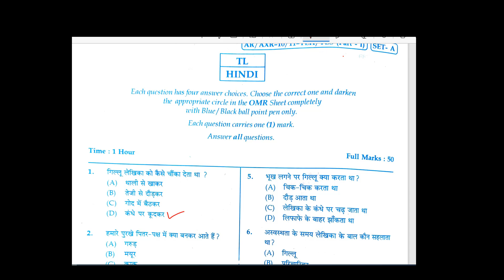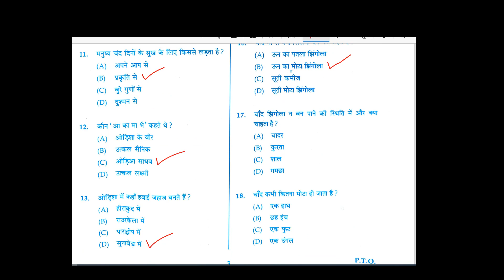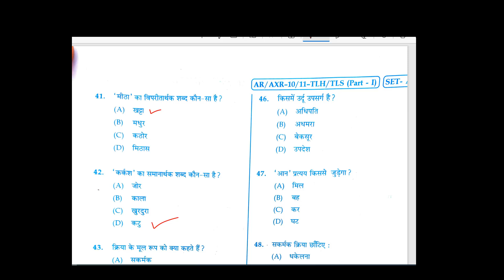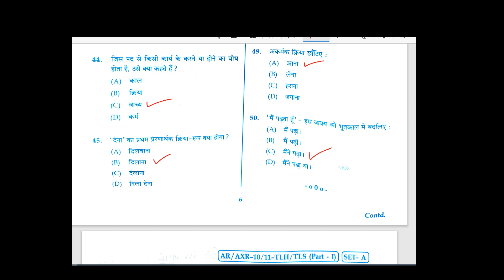HINDI ANSWER KEYS SET-A | CLASS 10 SA-2 EXAM | AVETI LEARNING